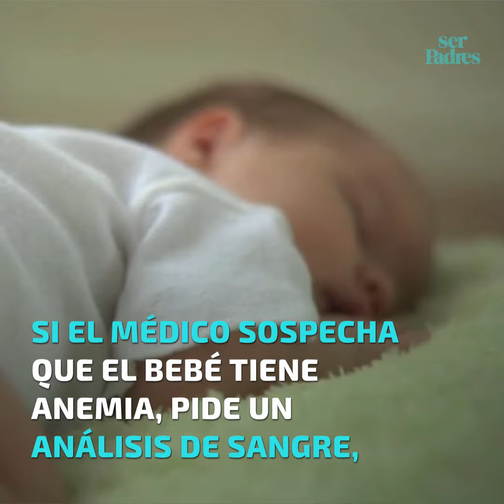¿Tiene anemia mi bebé?